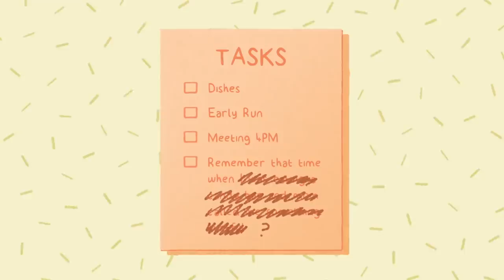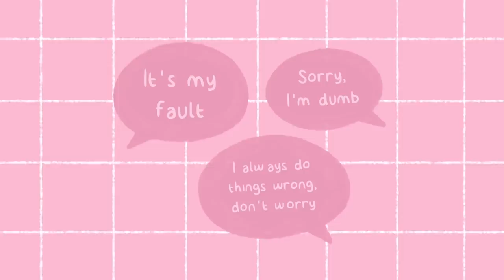6 Signs You've Been Abused, NOT Your Fault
While many abuse survivors move towards healing their trauma to become whole and healthy individuals, others may have to endure lingering effects of these experiences throughout their life. Repressed memories of abuse trauma, especially when experienced early, may also cause detrimental symptoms to arise, even when the experiencer of these symptoms is unaware of the root cause.

Identification, awareness, external support, and a willingness to heal are the starting pillars to making a difference between moving forward and remaining stuck in negative coping patterns. If you’ve experienced abuse of any form, check-in with yourself to see if you can relate to any of the following signs of lingering effects due to your trauma.

Writer: Cindy Nguyen
Script Editor: Rida Batool
Script Manager: Kelly Soong
Animator: Grace Cárdenas Cano
YouTube Manager: Cindy Cheong

References
Cuncic, Arlin. “What Is Dysregulation?” Verywell Mind, Verywell Mind, 2 May 2021,

“Effects of Child Abuse and Neglect for Adult Survivors.” Child Family Community Australia, 21 Jan. 2014,

Gil, Teresa. The Long-Term Impact of Child Abuse: – Psychology Today. 8 Aug. 2018,

Jones, Brandi. “Signs of Repressed Childhood Trauma in Adulthood.” Verywell Health,

Leonard Holmes, PhD. “Childhood Abuse and Neglect Actually Change Brain Structure.” Verywell Mind, Verywell Mind, 15 Nov. 2021,

Loggins, Brittany. “Childhood Trauma in Adults: How to Recognize and Heal from It.” Verywell Mind, Verywell Mind, 23 Nov. 2021,

“Long-Term Consequences of Child Abuse and … – Child Welfare.” Child Welfare , Apr. 2019,

“Safeguarding Adults: Types and Indicators of Abuse.” Social Care Institute for Excellence (SCIE), 1 Dec. 2020,